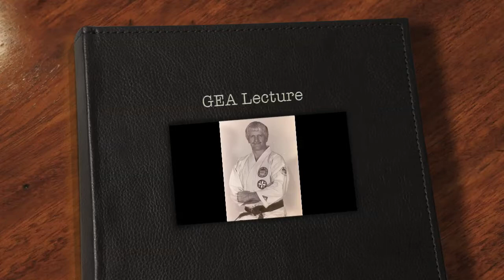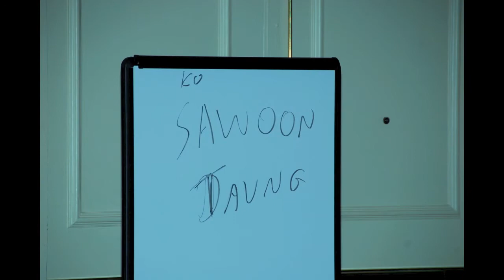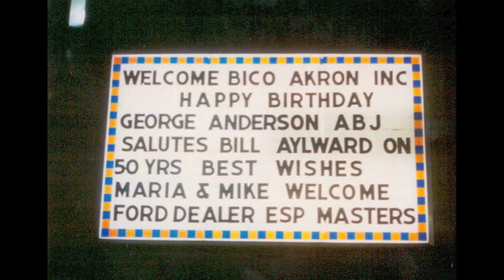A Word from Hanshi Anderson.mov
A lesson on the Kwanmukan from Hanshi George E. Anderson.